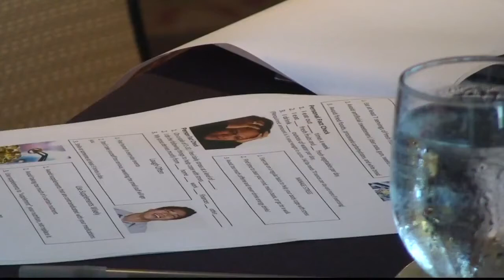Cardiovascular Disease Risk Factors And Mortality | Dr. Mark Anderson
Dr. Mark Anderson, family medicine physician and founding partner at Executive Medicine of Texas, discusses cardiovascular disease risk factors and mortality.

Dr. Anderson is a co-author of several award-winning books, including “Age to Perfection: How to Thrive to 100, Happy, Healthy, and Wise.”

➤ About Us:
Executive Medicine of Texas is dedicated to providing confidential medical services to busy and high-profile individuals, just like you. Led by a team of experienced medical professionals, patients travel from all over the world to take part in our high level of services and comprehensive approach. Our goal is to keep you healthy and vibrant for years to come.

Executive Medicine of Texas
2106 E State Hwy 114 Suite 300
Southlake, TX76092